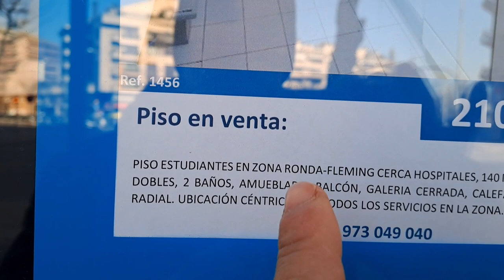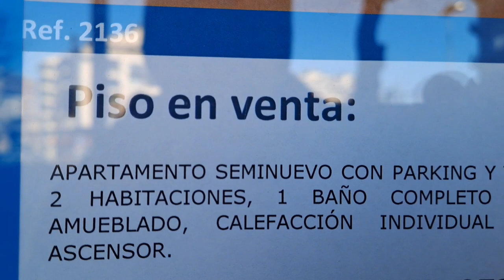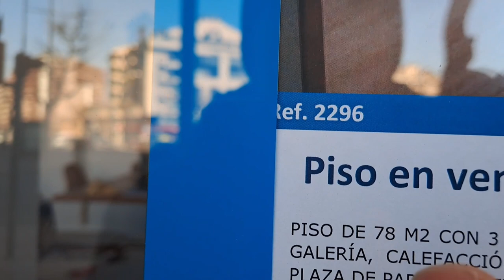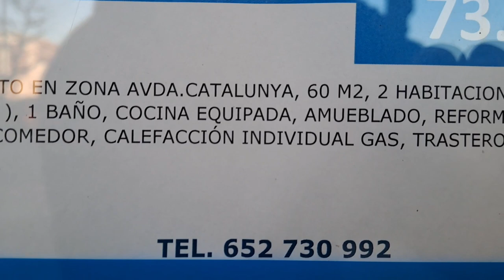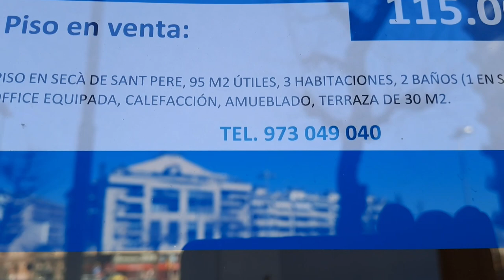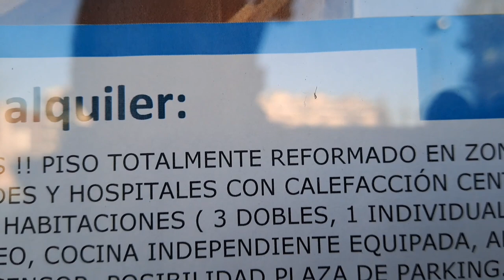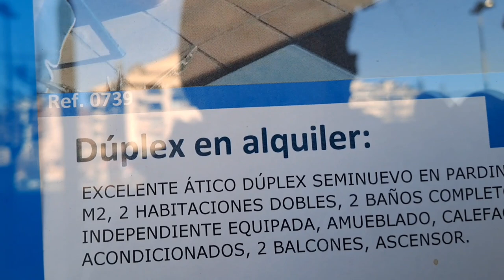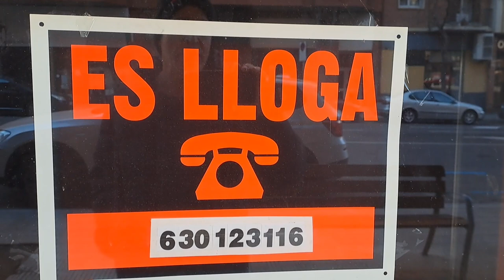ثمن العقار في إسبانيا، لماذا ثمن الشقق أعلى من المحلات التجارية؟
العقار في إسبانيا، هل الوقت مناسب لشراء شقة؟